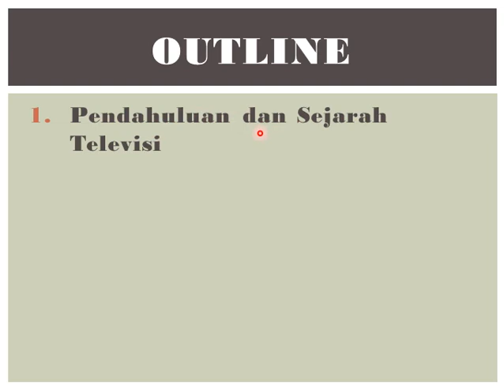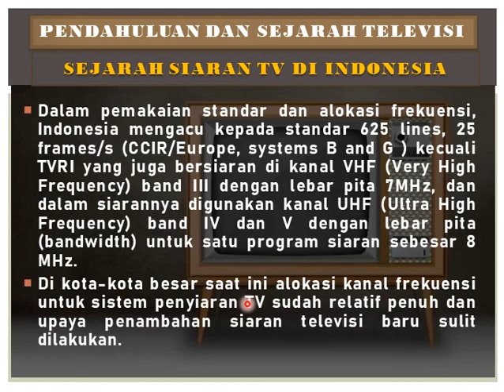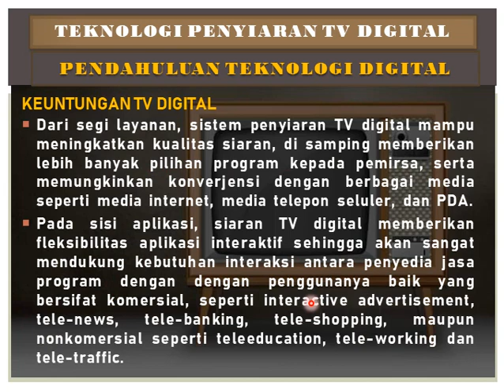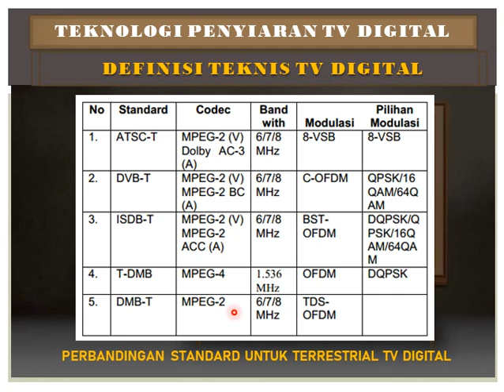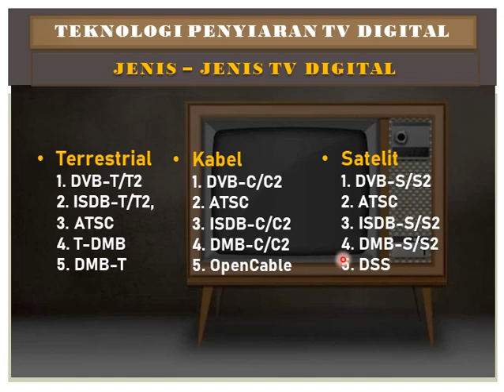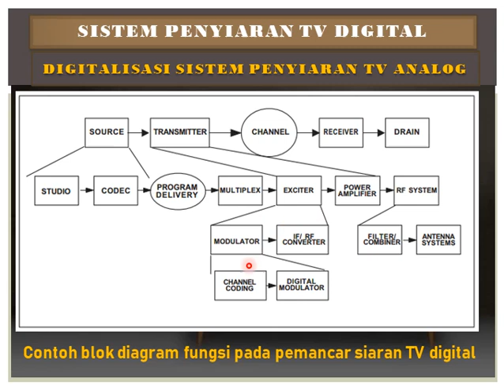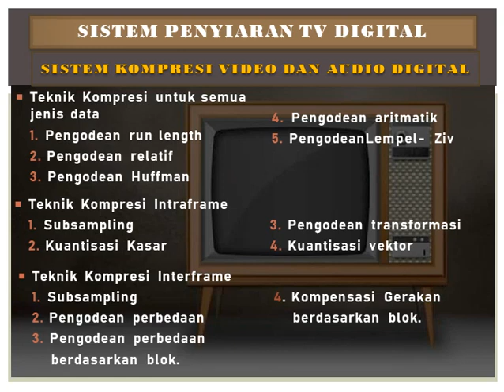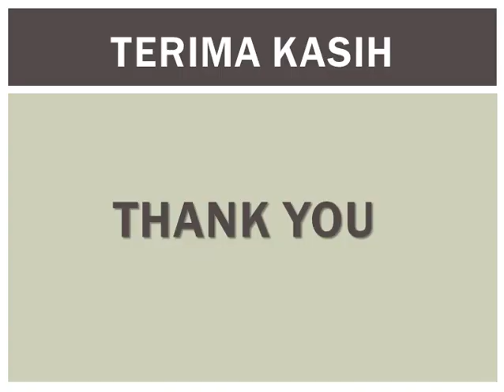Materi Digital TV 1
Materi ini terkait materi pendahuluan TV Digital.
Bisa dipahami kenapa diperlukan migrasi ke TV digital.